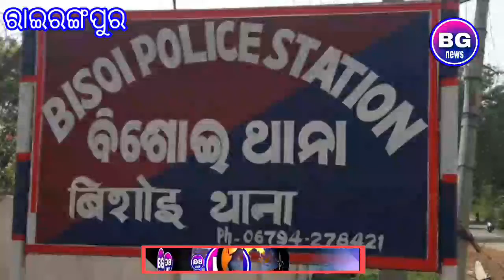BISOI ପୋଲିସ ର ବଡ ସଫଳତା ୩ ବାଇକ୍ ଲୁଟେରା ଙ୍କୁ କୋର୍ଟଚାଲାଣ ୮ ବାଇକ୍ ଜବତ / Bg news odisha /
bamanghaty news odisha rairangpur mayurbhanj / Digital odia news portal / BISOI ପୋଲିସ ର ବଡ ସଫଳତା ୩ ବାଇକ୍ ଲୁଟେରା ଙ୍କୁ କୋର୍ଟଚାଲାଣ ୮ ବାଇକ୍ ଜବତ / Bg news odisha /